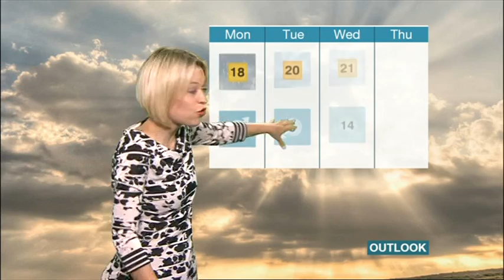Bee Tucker South Weather 2015 08 09